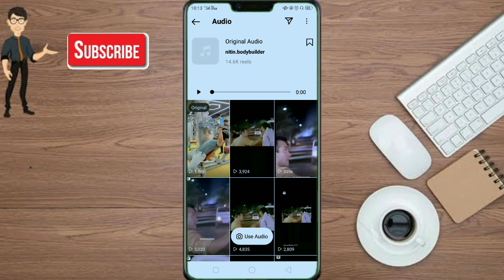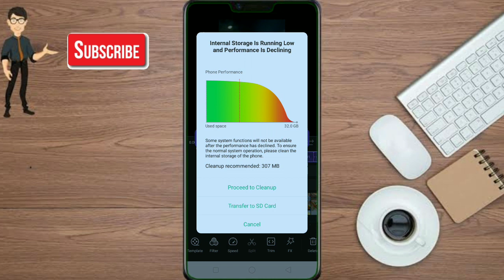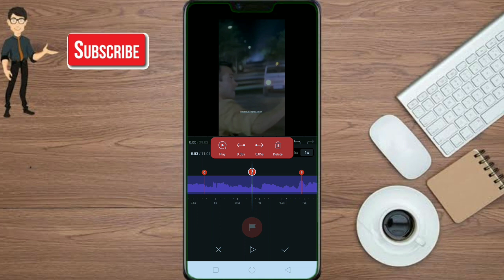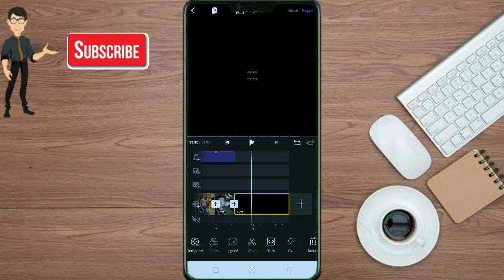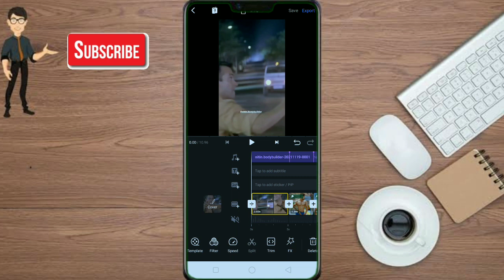Ye Dekh Salman Khan Reel Viral Editing Tutorial / Boys Attitude Video status banaye / Reel Viral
Ye dekh Salman Khan Reels
Ye dekh Salman Khan Viral Reels Editing Instagram reels viral,
Ye dekh Salman Khan Viral Reels Tutorial Salman Khan Viral Reels Editing
Na banda na bande ki zaat reels editing Garv movie viral reels editing new trend reels viral video editing

1) attitude status editing
2) kinemaster video editing
3) attitude status video editing
4) attitude status video editing kinemaster
5) attitude status video editing alight motion
6) status editing
7) attitude status editing in alight motion
8) attitude status video editing in kinemaster
9) kinemaster video editing whatsapp status 2021
10) New Trending status editing 202
11) New status 2021
12) How to make whatsapp status in kinemaster
13) How to make ganesh Chaturthi
14) whatsapp status
15) kinemaster video editing
16) kinemaster status editing
17) Alight motion video status
18) Alight motion edit
19) Alight motion editor
20) Kinemaster Diwali Photo Editing
21) Instagram status
22) how to make instagram reel video